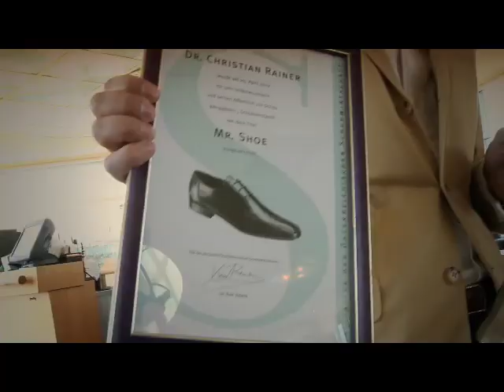Mr & Mrs Shoe 2011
Profil-Herausgeber Dr. Christian Rainer und Schauspielerin Katharina Stemberger erhielten am 25. April 2012 die Auszeichnung zu Mr. & Mrs. Shoe 2011.